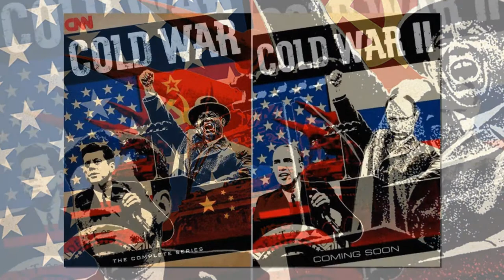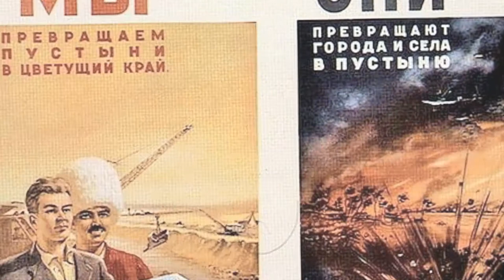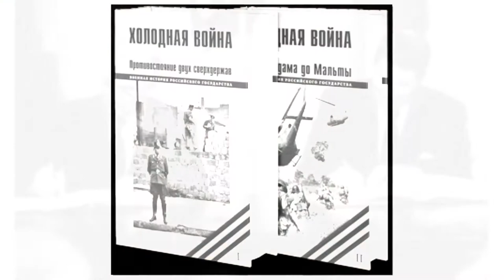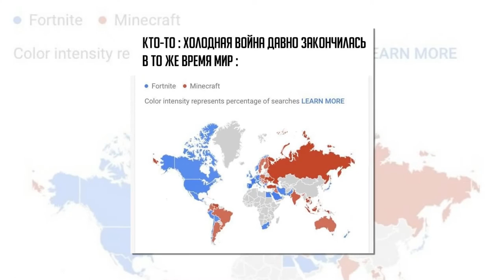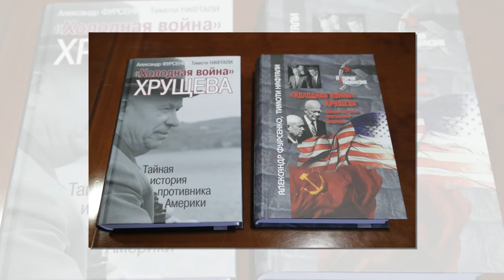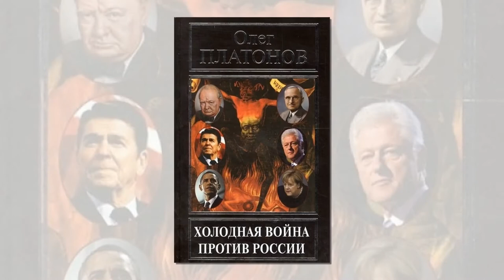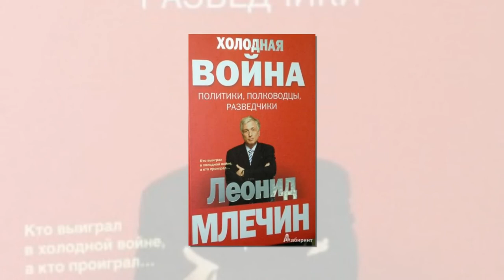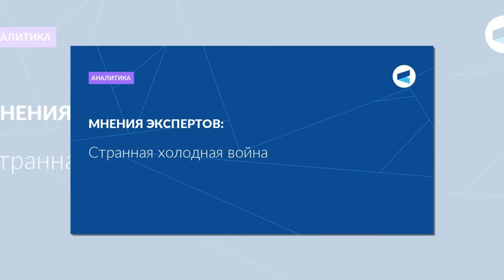Кто фактически победил в «Холодной войне» и что ждет мир в будущем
За кем победа в «Холодной войне»? После распада СССР, то есть с самого начала 90-х, а также следующие примерно двадцать лет, ответ на этот вопрос большинству людей на Западе, да и у нас, казался вполне себе однозначным – проиграл Советский Союз. Мы, то есть.

Коммунистическая идеология была нами же самими признана ошибочной и бесперспективной для дальнейшего развития, огромная советская империя развалилась на несколько частей, «Восточный блок» в Европе прекратил своё существование, как и вся советская сфера влияния во всём остальном мире, находившиеся за границей войска стянуты обратно, причём часто на не то что невыгодных, а просто на абсолютно постыдных условиях, государственная экономика ушла в крутое «пике», а так называемая приватизация добила её практически окончательно, народ обнищал, а от былой военной мощи осталась лишь слабая тень частично сохранившейся советской ядерной триады. Это, видимо, было единственное, что ещё хоть как-то обеспечивало тогда новой России, ставшей номинальным международным правопреемником СССР, некую самостоятельность.

Под полное внешнее управление мы тогда ещё не попали, но вот в зависимость и под влияние Запада – да. Капиталы и ресурсы в гигантском количестве утекали за рубеж, на наших секретных предприятиях сидели американские контролёры-надсмотрщики, а первый российский президент по всем важным вопросам не то что консультировался, а просто докладывал в США, прямо как колония метрополии... Ну, на что это всё ещё похоже, если не на поражение в войне? Вот так это и было в мире воспринято. А американцы, и с ними как бы за компанию весь остальной «консолидированный Запад», по праву, как им вполне закономерно казалось, посчитали себя победителями в этой «холодной» войне, а нас проигравшими. Вроде как были даже мысли выдавать некие награды, типа орденов или медалей, «За победу в «Холодной войне». Так вот. И, конечно, в полном соответствии с этим они себя стали с нами вести – как победитель по отношению к побеждённому.